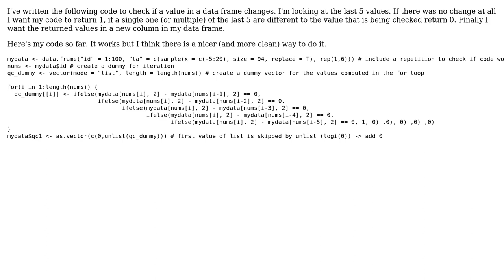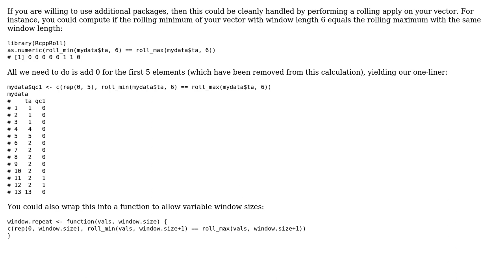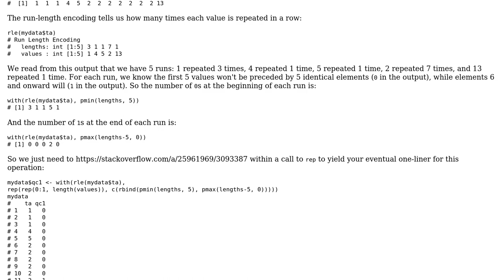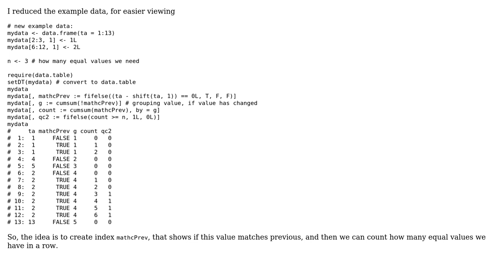Flagging system: Check for changing values in a data frame (3 Solutions!!)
Flagging system: Check for changing values in a data frame

With thanks & praise to God, and with thanks to the many people who have made this project possible! | Content (except music & images) licensed under CC BY-SA | Music | Images & others | With thanks to user minem user L.Thoma user josliber and the Stack Exchange Network Trademarks are property of their respective owners. You are responsible for your own actions.